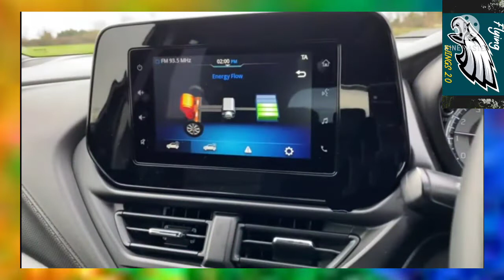New Scorpio N 2022 , Mahindra Scorpio क्या धांसू गाडी बनाई है, Price, specifications,walk around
new Mahindra Scorpio N 2022,, Launch price ,, specifications all details out